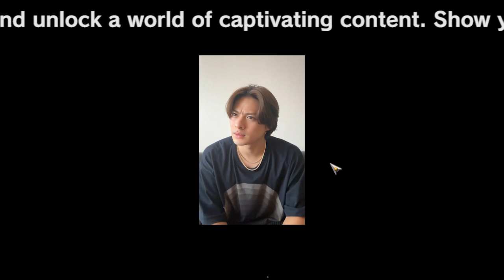【平野紫耀】元キンプリ平野紫耀、驚きと笑顔のインスタライブ：三宅健との楽しい一時から見える新たな一歩